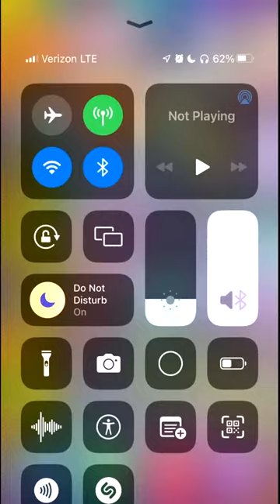lets bowl 2 new version